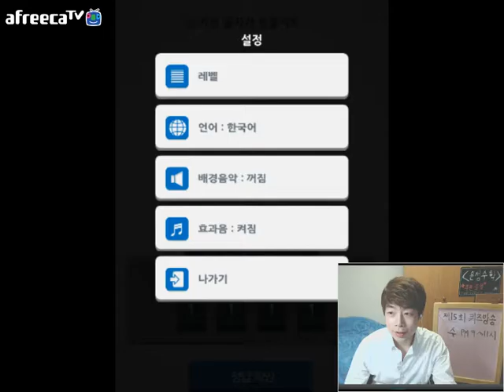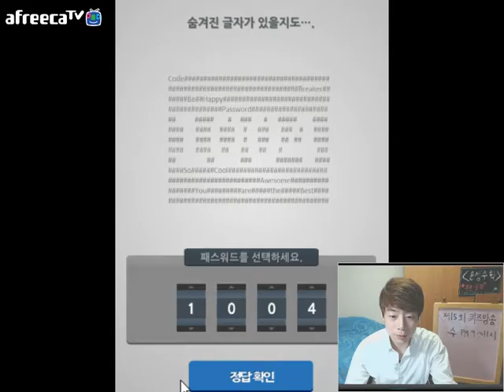161207 제15회 문제적남자 수학퀴즈 방송1